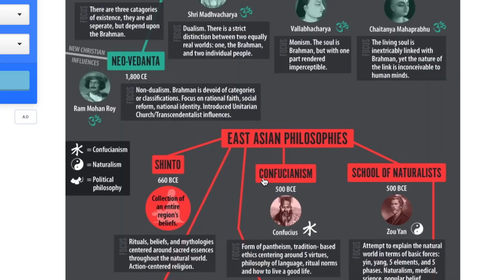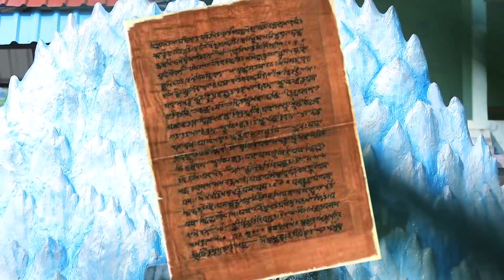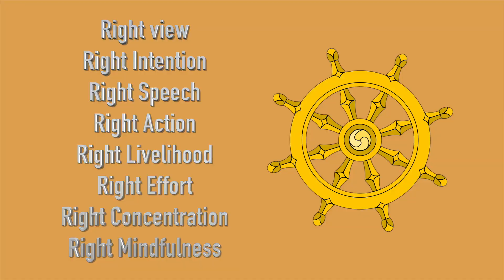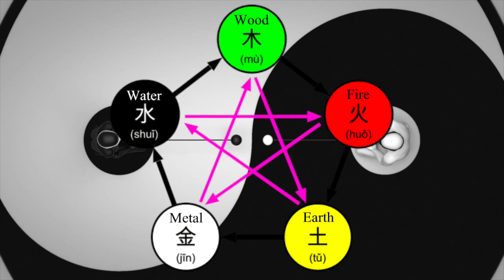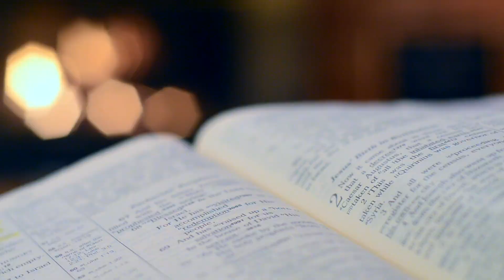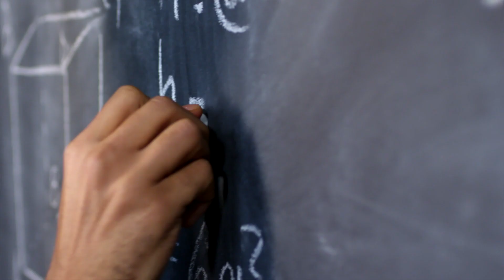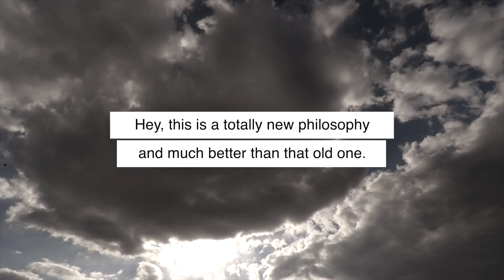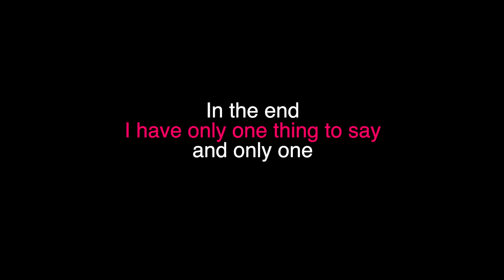History of Eastern Philosophy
Give some love to Eastern Philosophy as well...

And the best one for the last, Good Old Weeb post and Memes: